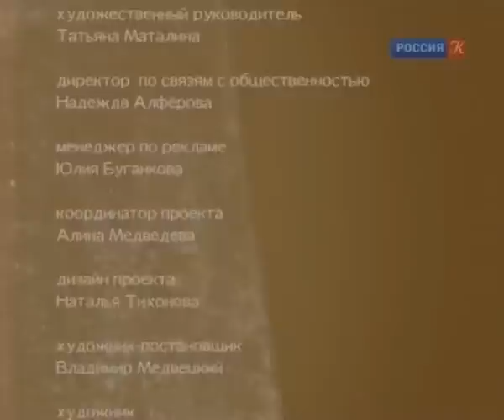"Люди идут по свету" Кремль 11 февраля 2010 г.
"Люди идут по свету" - седьмой концерт проекта "Наших песен удивительная жизнь", традиционно собирающий на главной сцене страны лучших авторов и исполнителей, а в зале - любителей и знатоков авторской песни всех возрастов, социальных групп, политических взглядов.
В основе концерта - ретроспектива от туристического романтизма 60-х годов до авторской песни нового тысячелетия, поднимающей проблемы, которые волнуют современное общество. Есть песни, которые одинаково любимы всеми поколениями, своеобразные перекрёстки эпох. Таким примером является песня Розы Ченборисовой и Игоря Сидорова "Люди идут по свету", ставшая гимном туристического движения 60-х годов и последовавшая за ней песня Юрия Кукина "А я еду за туманом...".
В концерте приняли участие: Александр Городницкий, Вадим и Валерий Мищуки, Леонид Сергеев, Юрий Кукин, Галина Хомчик, Юрий Визбор, Александр Мирзаян, Дмитрий Сухарев и многие другие.
Также в программе примут участие проект "Песни нашего века", ансамбль "Люди идут по свету" и группа "Баян-Микс".
Спецальные гости: Федор Конюхов, Николай Дроздов, Александр Ф. Скляр.
Концерт вели Галина Хомчик, Александр Городницкий и Александр Мирзаян.
Режиссер: Главный режиссер - Евгений Глазов